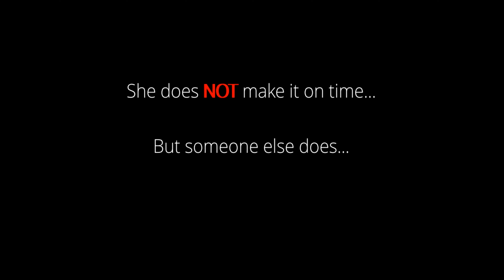🙏💕👑 -- King of Kings Part 3 of 7 -- State of Decay 2 Lethal Zone Story Roleplay RP Gameplay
When rebellious teenager KATIE goes on a Plague Heart killing spree, her worried father ventures into the most infested region of town to save her.

Katie, unable to locate her dad, is then lost in a cesspool of a multiple Plague Hearts Territories, surrounded by innumerable hordes of highly infectious Blood Plague Zombies, Ferals, and Freaks.

A wandering Red Talon Survivor and Recruiter STEVE nonetheless saves Katie's father, and then ventures out with Katie's confidant and guardian Angel AUGUST to find the missing young girl -- setting in motion events that will affect many lives in their post apocalypse world for years to come.

Timecodes:

00:00 -- Previously (Recap of King of Kings, Part 1)

00:38 -- Father's Savior

01:18 -- The Road Home

02:05 -- Where you go, I will go (RUTH 1: 16-17)

02:33 -- Daddy Issues (The Road Back to Lymestone)

03:10 -- Her Love For GOD

03:25 -- The Plan: Eastside + Westside

03:41 -- Burial Plans For Katie

04:27 -- There Goes the Plan (Split-Screen Tag Team Double Red Talon Plague Heart Rampage, )

06:09 -- 🙏 Katie's Fate.

07:52 -- A Landmark For Katie (Time Lapse, Dawn Till Noon)

08:43 -- 💕 She's Always In Your Heart

09:16 -- The Invitation (Make Them PROUD)

09:45 -- Red Talon Training (Blood, Sweat, and Tears)

10:20 -- 🦋 Katie is DEAD -- The Butterfly Effect 🦋

11:01 -- With My REAL Dad In Heaven, I can do ANYTHING.

11:40 -- Hello Mom and Dad... Hello, God... 🙏💕

King of Kings -- Story-Focus on Zombie Apocalypse Survivor Katie McCoy (a.k.a. Red Talon REE), her strained relationship with her father, and her deep faith in GOD.

SOD2 Lethal Zone Emergent Narrative Gameplay / Roleplay and Music Videos, Featuring the Music of Skillet, Metallica, Pearl Jam / Eddie Vedder, and Hillsong Worship

Emergent Narrative (a.k.a. Procedural Storytelling) can result from an Open-World / Sandbox environment, wherein gamers / players / interactors can CREATE and live THEIR OWN story / narrative.

SOD2 "King of Kings" is an example of this --- the story thus created is not-at-all seen anywhere in the State of Decay 2 ecosystem (e.g. this is a player's self-created narrative, with highly emotionally charged characters and actors, alongside multiple back stories and narrative layers).

SOD2 Open Beta Testing
Lethal Zone Juggernaut Edition
Gameplay Music Video, Narrative / Story / Campaign Roleplay